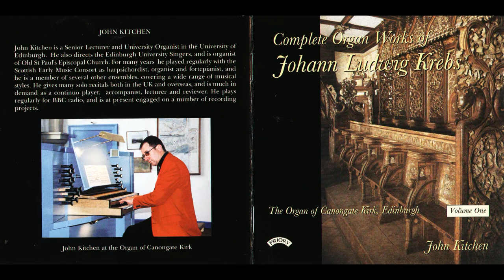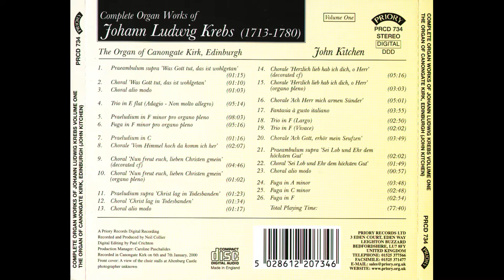Johann Ludwig Krebs - Organ Works (CD1-CD2)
painter - Willem Pieterszoon Buytewech